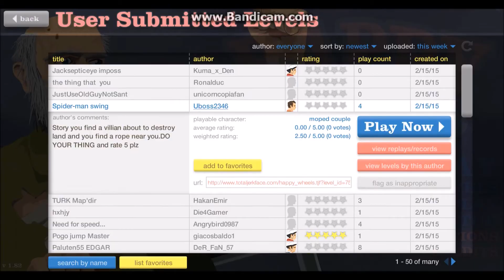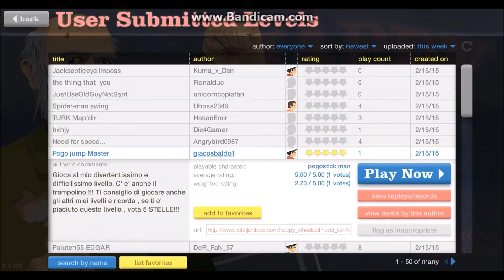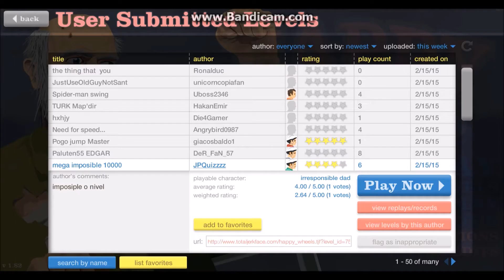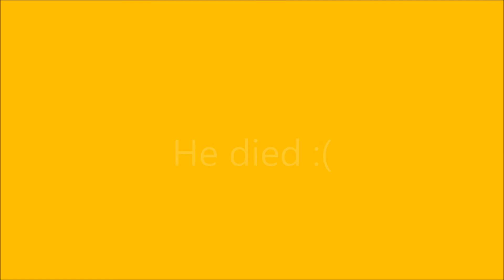Happy wheels ep1